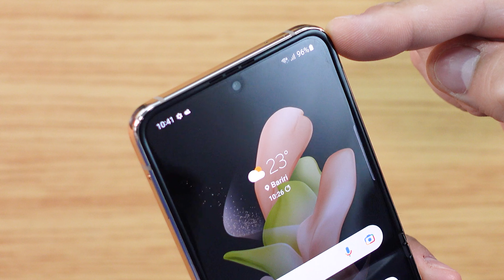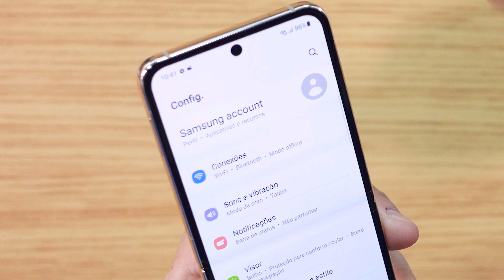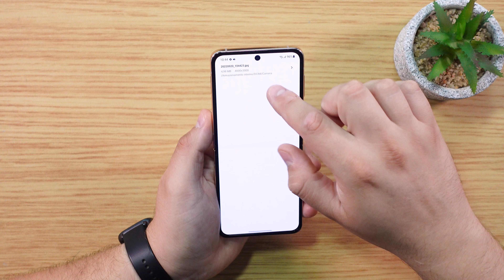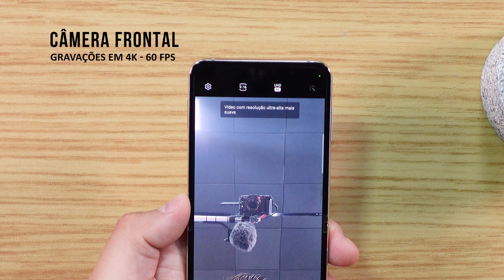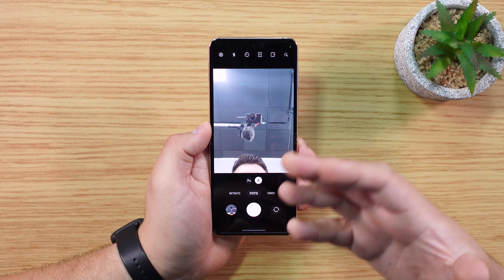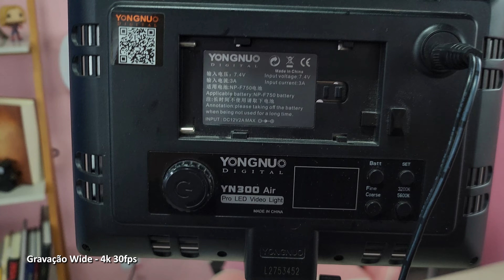Galaxy Z FLIP 4 | O Melhor Dobrável da SAMSUNG!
O Galaxy Z FLIP 4 chegou e vou te contar o que estou achando desse smartphone dobrável da

Redmi Note 11 (MUITO BARATO) ➽

Capítulos

00:00 Introdução
00:27 Vinheta
00:39 Design
01:00 Peso
01:13 Material da Traseira
01:20 Tela na Traseira
02:14 Dados da Tela e Proteção
02:28 Câmeras
02:46 Tela
04:15 Chipset
04:31 Bateria
04:40 Espessura
05:51 Proteção
06:18 Diferencial na Câmera
07:12 Tipos de Gravações
08:39 Fotografias
09:21 Gravações